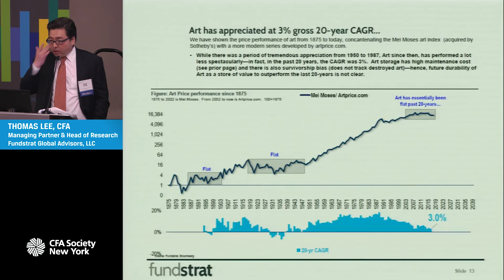Store Value - Cryptocurrencies: Money of the Future?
A clip from CFANY's "Cryptocurrencies: Money of the Future?" conference